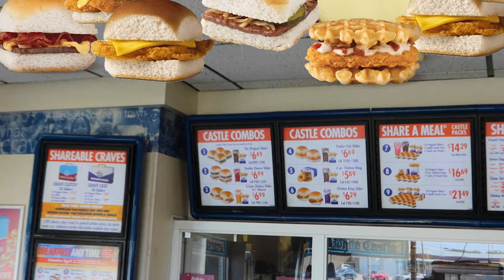AUSTRALIAN tries White Castle for the FIRST TIME!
I tried White Castle 2021 menu for the FIRST TIME! Here are my honest thoughts! 😲😬
Like everyone else, I watched "Harold & Kumar go to White Castle" as a kid. Ever since seeing the movie, I HAD TO KNOW what White Castle tasted like!

Also, Congratulations to "Ino Dela Cruz" for winning the $50 Subscriber GIVEAWAY!
Super grateful to everyone's support! I've recently gotten a huge boost in subs thanks to my "Mom's Spaghetti Eminem Food Review" video, but there are some subs that have been here for months, week after week commenting on my videos and showing me support! Thank you so much!

And to my NEW subscribers, many of whom came to my channel from @USAVLOG. , I am so overwhelmed by the love you guys have shown my channel! I appreciate you!!

00:00 Intro
00:28 Let's Order!
00:55 Ready To Eat
01:06 Original Slider
01:55 Chicken Ring Slider
02:12 Clam Strips
02:33 Sauce!
02:45 Chicken or Fish!?
03:29 Beef, Cheese, Bacon Slider
04:17 Chicken and Waffle Slider
05:38 Eating All of Erik's Food!
06:00 The Verdict!
06:28 GIVEAWAY WINNER!